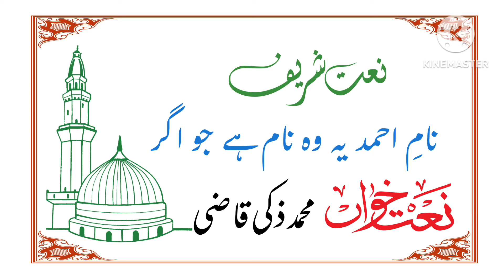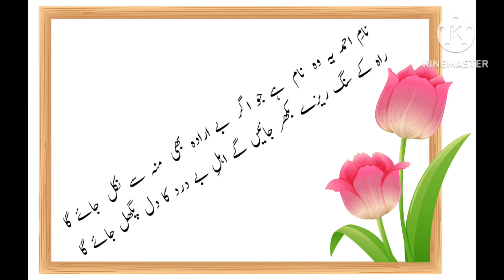Naam e Ahmad ye wo naam hai jo agar | Naat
نامِ احمد یہ وہ نام ہے جو اگر بے ارادہ بھی منہ سے نکل جائے گا
راہ کے سنگ ریزے بکھر جائیں گے اہلِ بے درد کا دل پگھل جائے گا
صلی اللّٰہ علیہ وسلم صلی اللّٰہ علیہ وسلم صلی اللہ علیہ وسلم